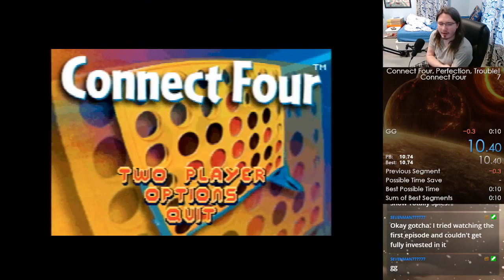Connect Four (GBA) in 10 seconds